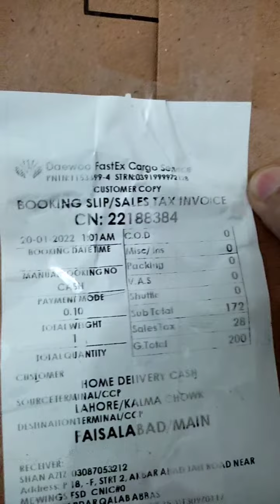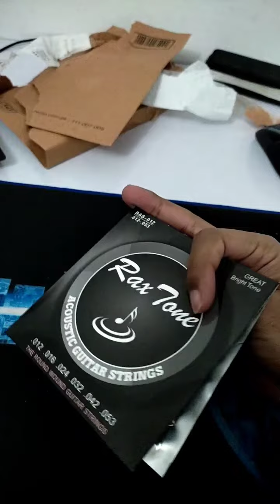Online Customer Reviews | Music Mart | Androon Taksali Gate Shop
All branded Guitars and Musical Instruments Available on our stores